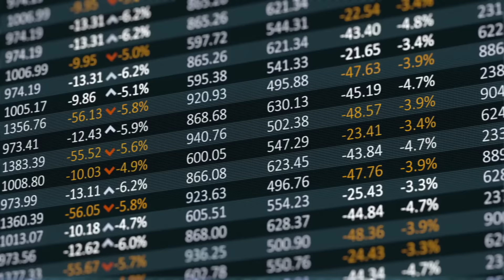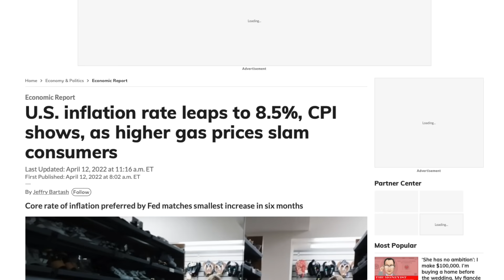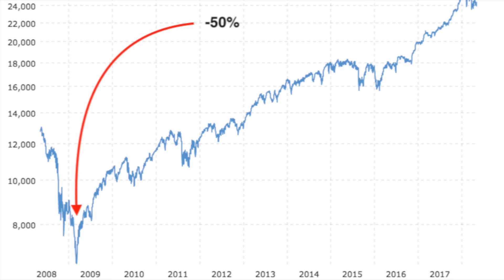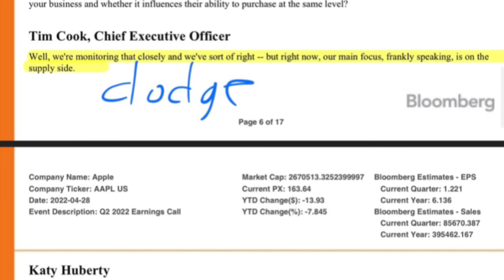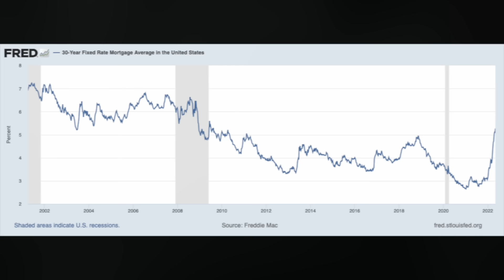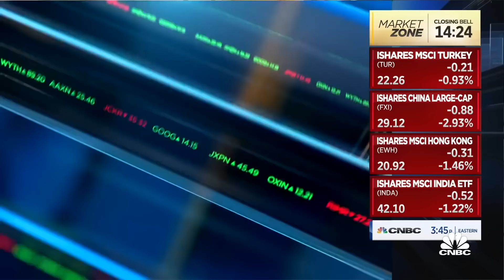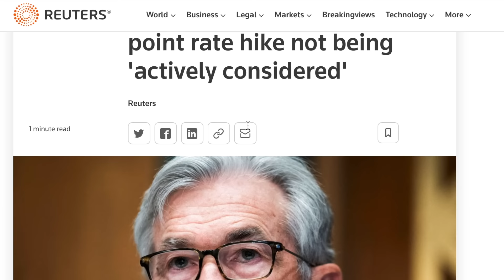The Recession That Will Change A Generation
Recession. It's the word everyone in finance fears. Since the great recession of 2008, the United States has been largely immune from these economic downturns. Outside of the massive drawdown, we saw in March of 2020 due to a black swan pandemic, the US economy has enjoyed a golden era of unbelievable returns with little to no trouble. Since 2010 the SP500 had a total return of 357%. Those lucky enough to have invested during this golden period have seen their portfolios grow well past expert assessments. Today though, trouble in paradise, a paradigm shift in markets that is making everyone including JPMorgan panic.